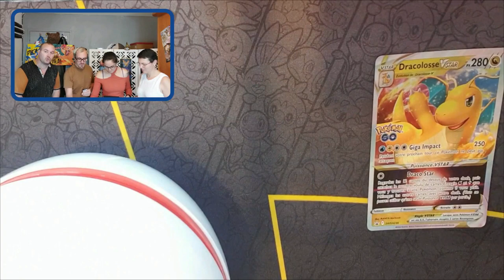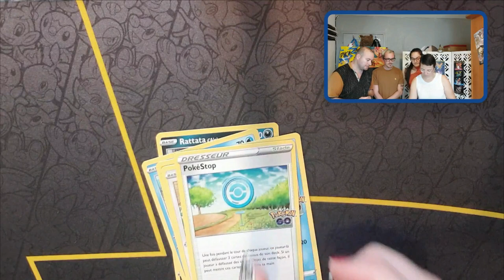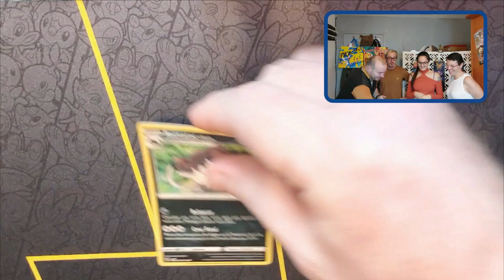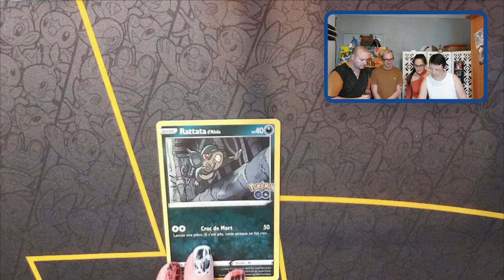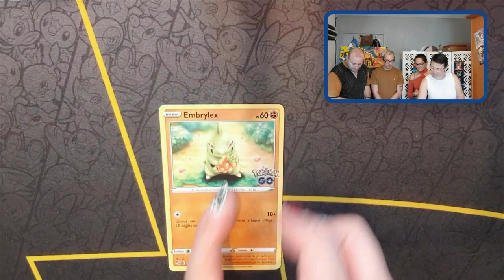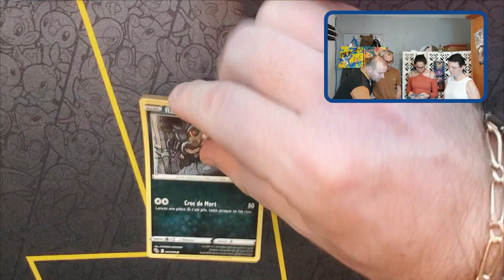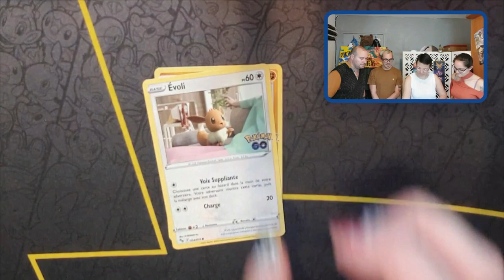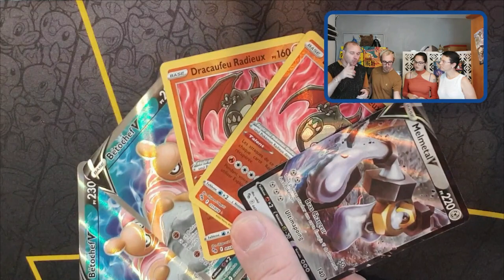DÉLUGE DE VMAX, RADIEUSES, FULL ART DANS CES PACKS DRACOLOSSE POKÉMON GO ! 😍 (36 boosters !!)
Opening de quatre Packs Dracolosse (36 boosters Pokémon GO), en quatuor Cathleila, Ludidesc, Demyx & Patleouff.
Une tripotée d'ultra-rares, un pack assez intéressant plein de surprises !